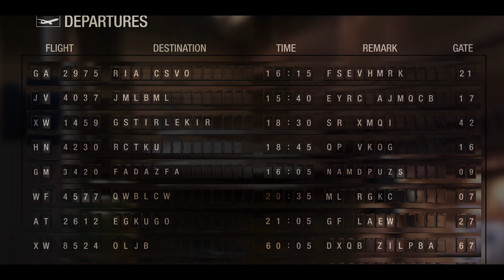Explore the Americas With Club Mahindra Joyscapes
There is no better time to explore the Americas. Make Club Mahindra Joyscapes your travel partner in the United States, the Caribbean Islands, Bermuda, South America, Central America, Canada and Mexico. Our network of resorts straddles the entire region and gives you front-row access to 15 years of memorable holidays at bewilderingly beautiful and exotic destinations. now for an attractive introductory offer of equated monthly installments (EMIs) as low as $150.